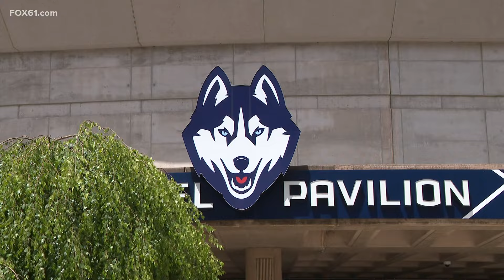UConn coach Dan Hurley to stay with Huskies next season, fans react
School's out for the summer at UConn, but that didn't stop a small group of fans from gathering outside of the Werth Basketball Center on the UConn Storrs campus to celebrate Dan Hurley's decision.